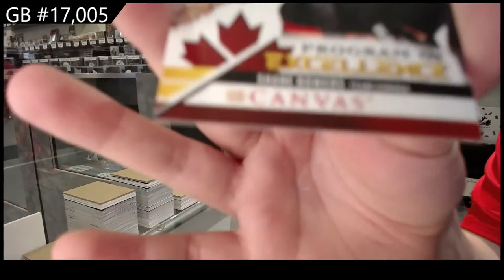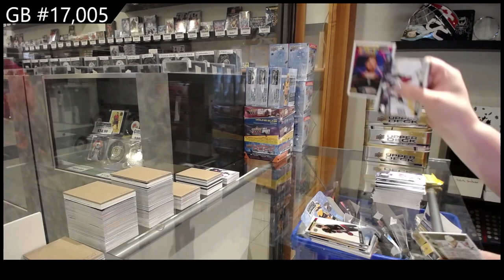20-21 Upper Deck Series 2 Hockey 4 Tin Break - C&C GB #17,005